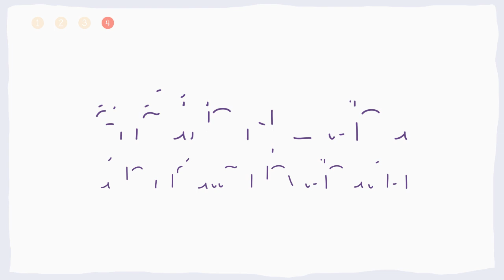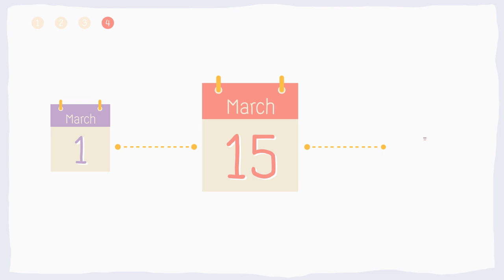ตอนที่ 3 อภิสิทธิ์ในวันเกิดมีอะไรบ้าง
มาดูกันว่าในวันเกิดของสมาชิกนั้นจะได้รับสิทธิพิเศษอะไรบ้าง